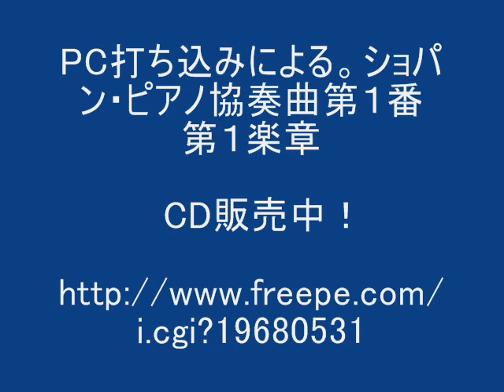ショパンピアノ協奏曲第1番第1楽章 chopin pianoconcert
この曲は、ピアノスコアを元にPC打ち込みでアレンジ制作・販売した第1曲目の作品です。これを聴いて興味を持たれた方は、MFAのセレクトショップのHPをご覧下さい。